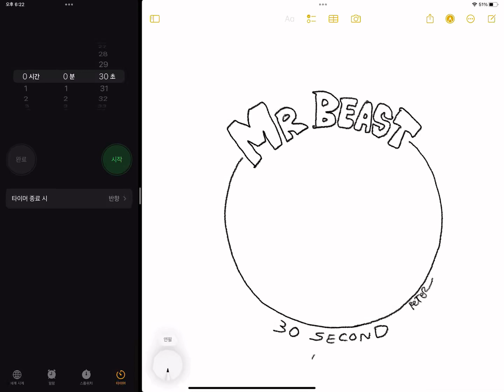이거 쉽지않구먼~~~ Not Easy~~~